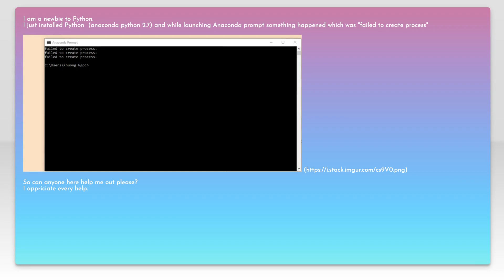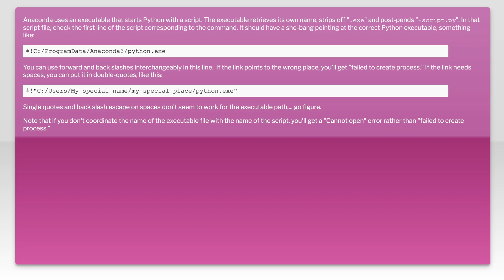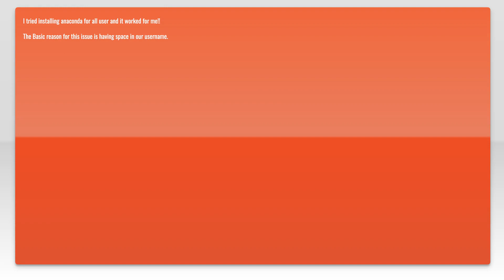Anaconda "failed to create process"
python: Anaconda &quot;failed to create process&quot;

Related to: python, windows, anaconda